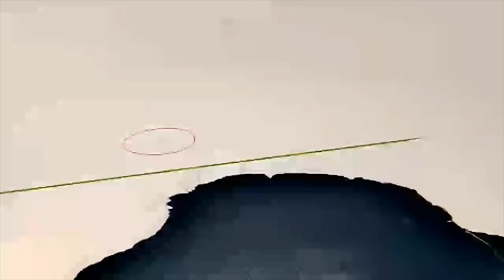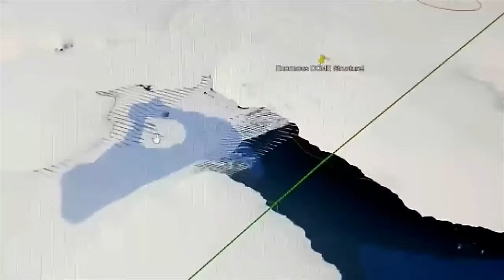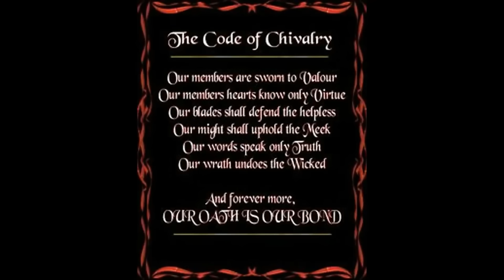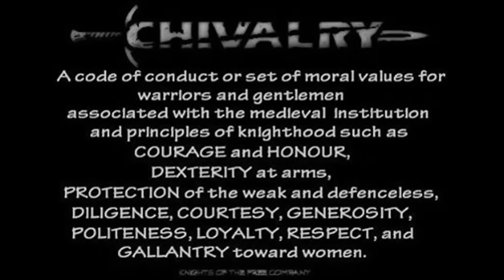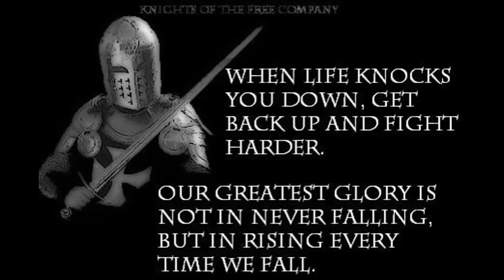AFTER CENTURIES LOST BENEATH THE FROZEN ICE DESERT OF ANTARCTICA ANCIENT DEMONS HAVE NOW RE-EMERGED!